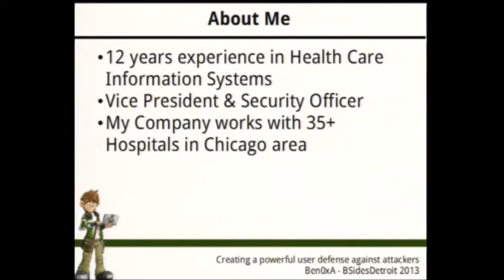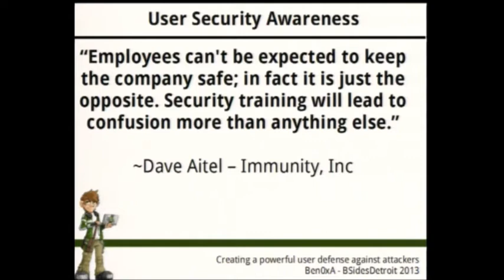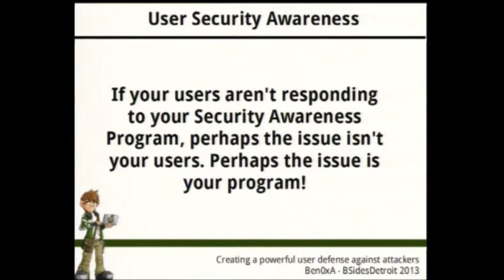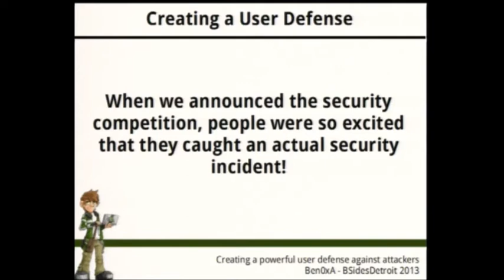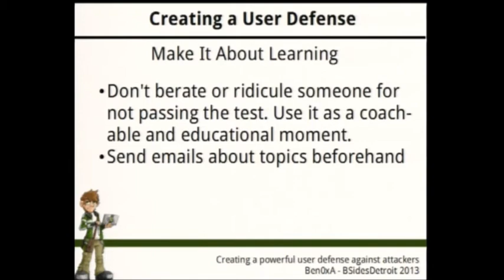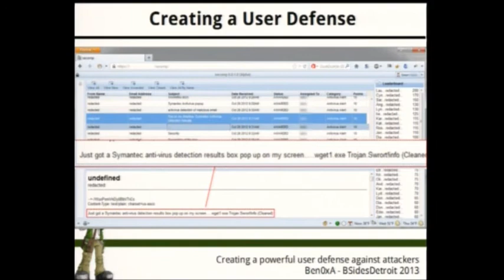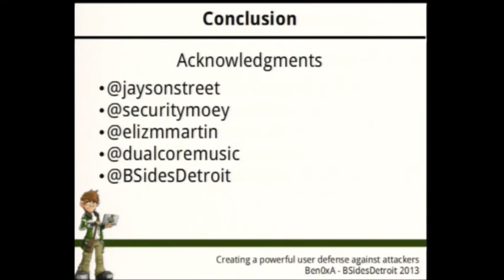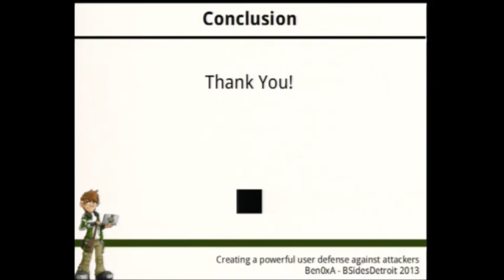Creating A Powerful User Defense Against Attackers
BSides Detroit 13 June 7-8, 2013

Abstract: Does your security defense stop at the firewall, antivirus, logging, auditing, and the IDS? Regardless of the size or complexity of your perimeter security if your user clicks on a malicious link or opens an infected file it could still be 'game over' for your network. One of the strongest defenses is knowledge and empowerment. In this talk, I will show you how we were able to get our executives, IT team, and all of our users excited about security with a unique approach to User Security Awareness Training. I will show you examples of how we convinced everyone in our organization that they are a part of the security defense team. I will show you what worked and what didn't work when we implemented this in our organization. I'll talk about how these techniques that I used in an organization of 70 employees can work at organizations of all sizes. I will give you practical tools to sell the idea to your boss, sell the idea to your IT team, and sell the idea to your users which will help you create a powerful user defense against attackers.

Speaker: Ben Ten (@Ben0xA)